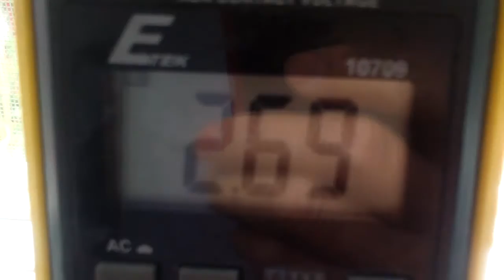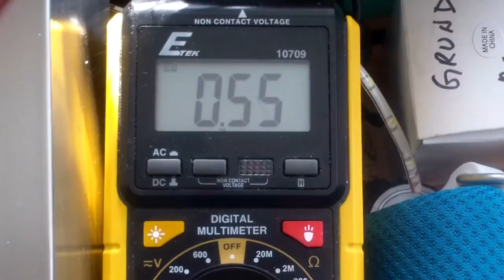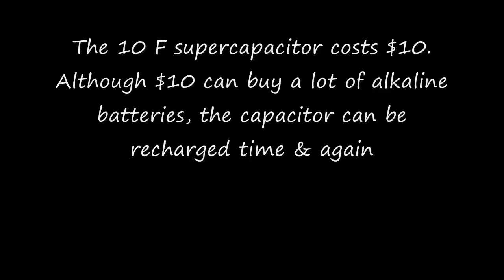100 farad supercapacitor joule thief 3 LED light test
Do this as your own risk.

I charged up a 100 farad supercapacitor with a solar panel to 2.7 volt and connected it to a joule thief enabled light to see how long the 3 LED light would stay on.

It lasted about 50 minutes before the light dimmed significantly and the voltage of the supercapacitor dropped to .55 volt. Conceivably, I can add another capacitor in parallel and make a usable rechargeable light of some kind with the supercapacitors.

It took a while to charge the supercapacitor with the solar panel as I did not have direct sun. If you have the right charger/controller, the capacitor can be charged up quickly. Be careful not to reverse the polarity in  your connections as the capacitor can explode. As a reference, the same light, when used with a single AA alkaline battery, can run from dusk to dawn .